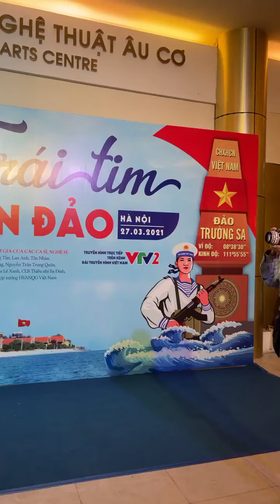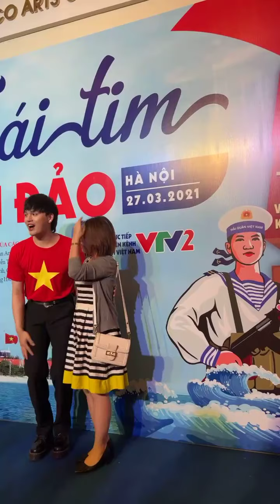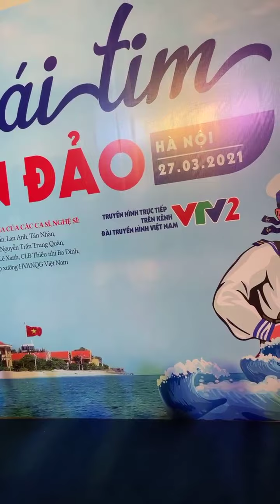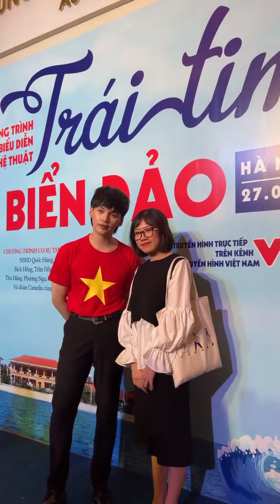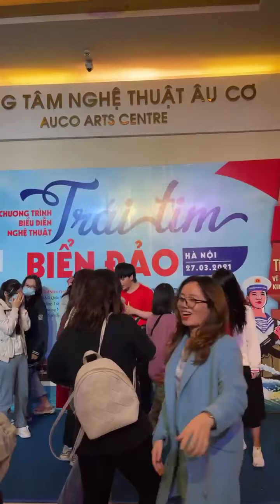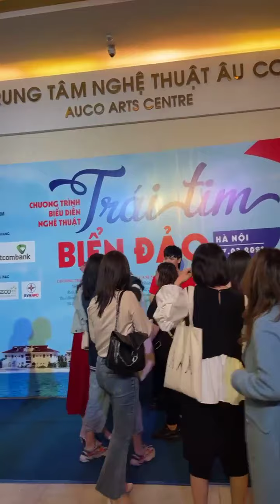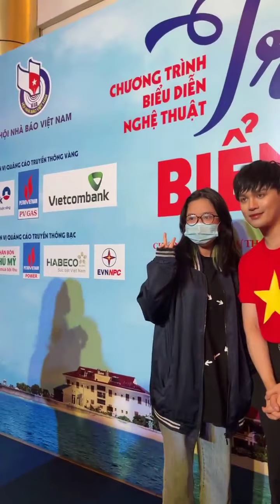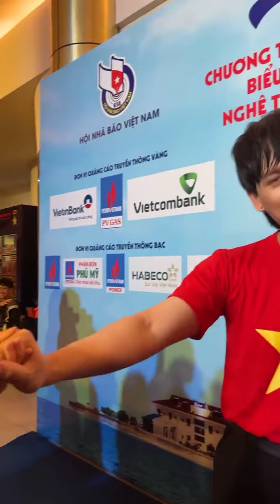Nguyễn Trần Trung Quân trò chuyện cùng fan hâm mộ sau khi kết thúc chương trình Trái Tim Biển Đảo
Cre: chị Kelly Hoàng